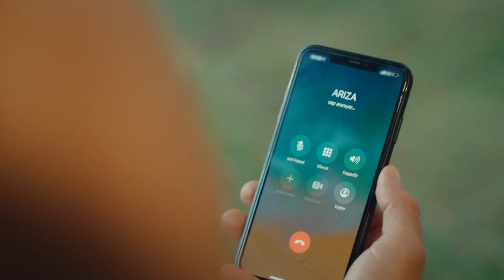Ezgi'ye Erkeklerin Kitabını Yazdıran Adam - Bay Yanlış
Özgür'den Ezgi'ye ilişki taktikleri. ERKEKLERİ
ELDE ETME REHBERİ

Oyuncular:
Can Yaman
Özge Gürel
Fatma Toptaş
Gürgen Öz
Cemre Gümeli
Serkay Tütüncü

YAPIM: GOLD FİLM
HİKAYE - SENARYO: ASLI ZENGİN- BANU ZENGİN TAK
YÖNETMEN: DENİZ YORULMAZER
YAPIMCI: FARUK TURGUT
GENEL KOORDİNATÖR: AHSEN TÜZÜN BALTEPE
TÜR: ROMANTİK KOMEDİ